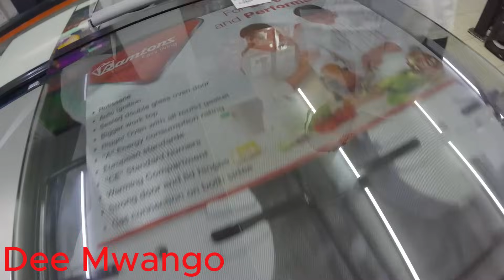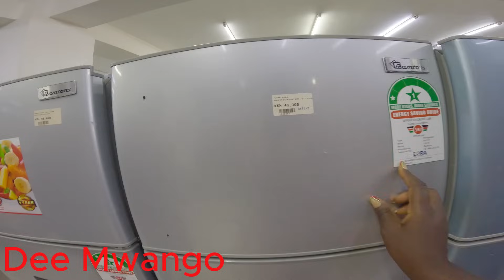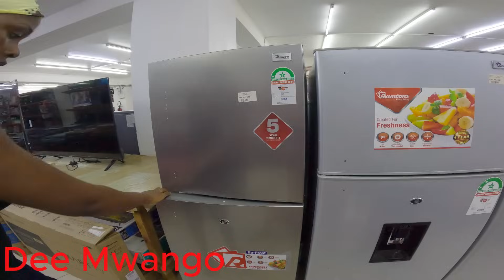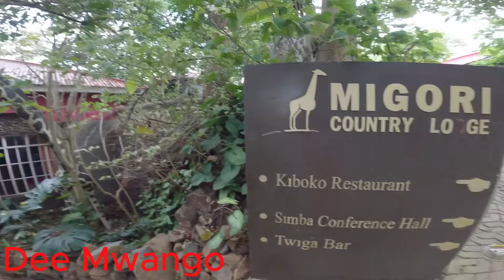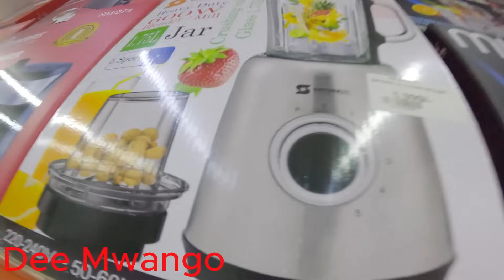I DID IT AGAIN !! EXTREME HOUSE MAKEOVER FOR MY MOM .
Welcome back to todays vlog where im sharing with you extreme house makeover for my beautiful amazing the best mom in the world. Im doing all these for my parents because they sacrificed alot for me while growing up so its their time to enjoy. I Thank God for giving me parents in my life and for sure i will always work hard to see them smile always. May God bless all the parents in the world.
Thanks soo much For watching God bless you all Ameen.